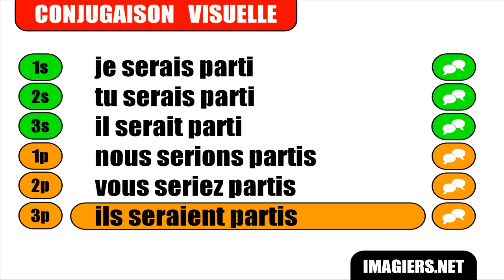APRENDER FRANCES = Partir = Conditionnel Passé